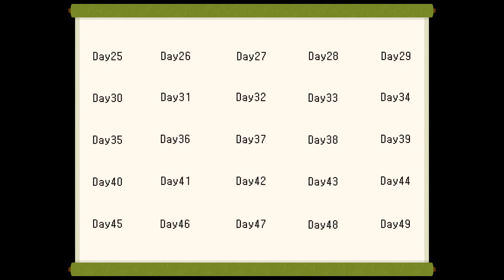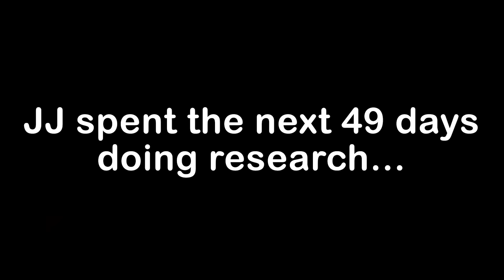Cure My Zombified Friend Within 100 Days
Something terrible has happened, Mikey's been turned into a Zombie!
He only has 100 days to find a cure, before he completely loses his mind!
This is very bad, we have to hurry and find a cure, no matter the cost!